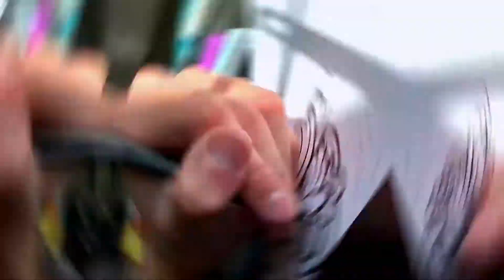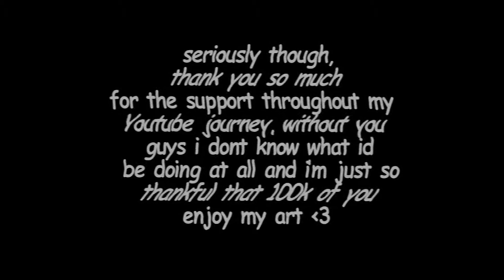I Make a Doodle Play Button for 100k Subs ...